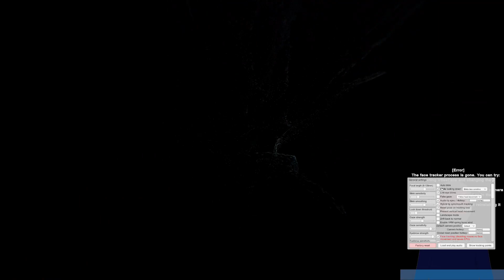Tom Clancy's The Division 2(04-11-2023)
Playing some Div2 with SovietWorm!